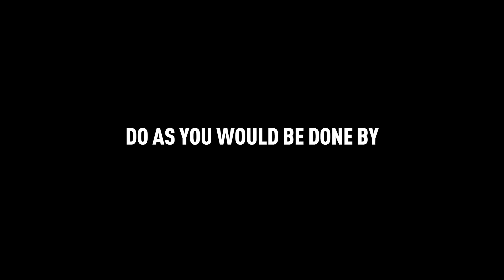Galaxy S23 Ultra: 'Behold' by Sir Ridley Scott – Filmed withGalaxy | Samsung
A short film by world-renowned director-producer, Sir Ridley Scott. The simple storytelling and stunning visuals take viewers on a journey as one young man finds that good things and good behavior are a way out of his dark world. It is truly a sight to ‘Behold’.

*Unauthorized edits or distribution prohibited.